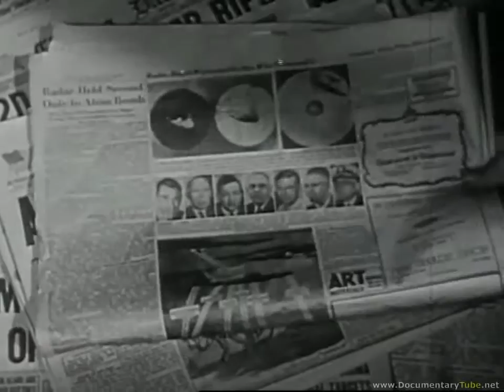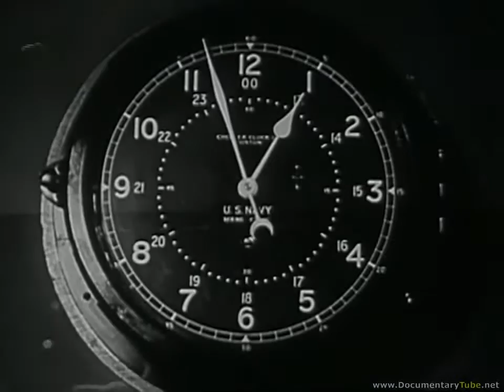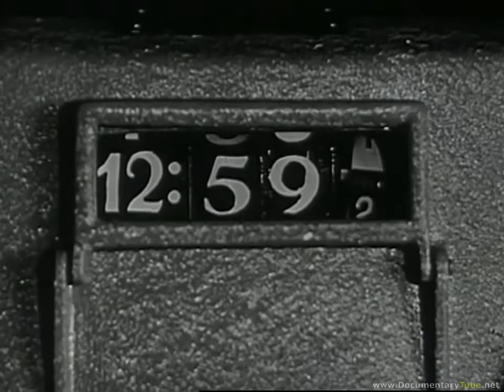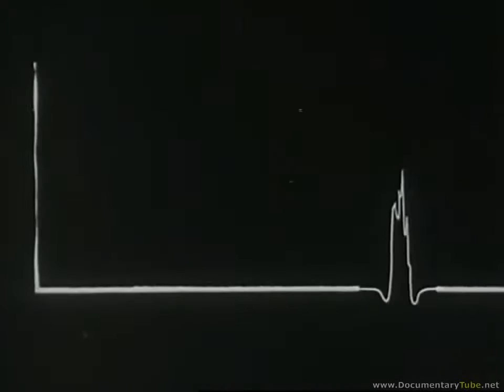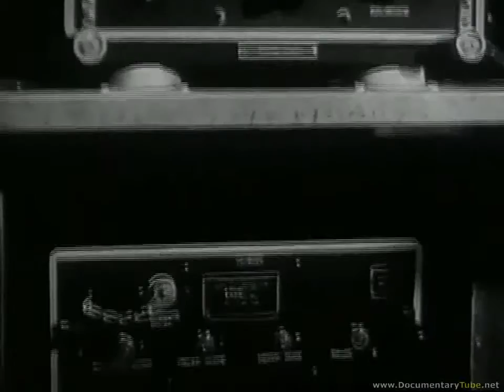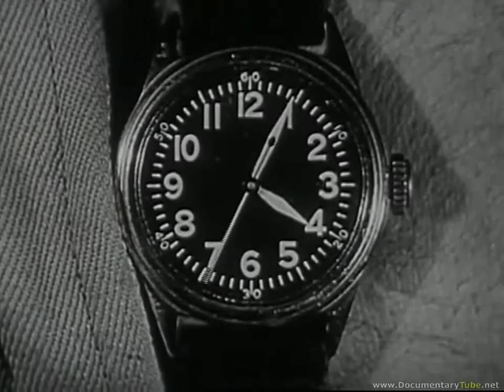The Best Documentary Ever 2016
Top Secrets of America Classified WWII Radar Technology